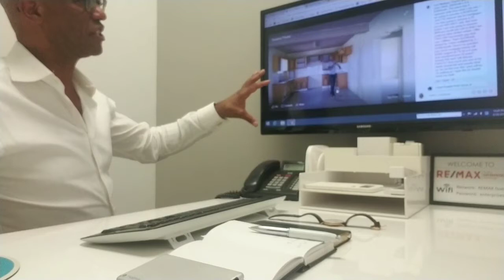Investment Opportunity Alert: Foreclosure in Sandy Point St Kitts West Indies.